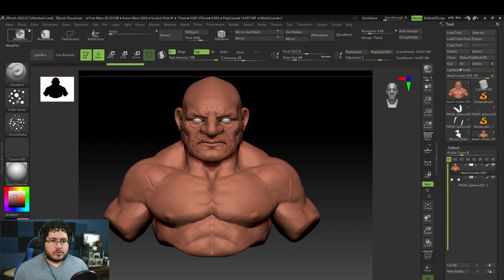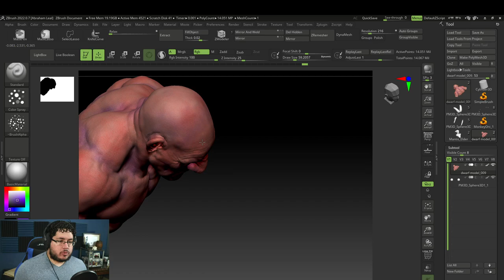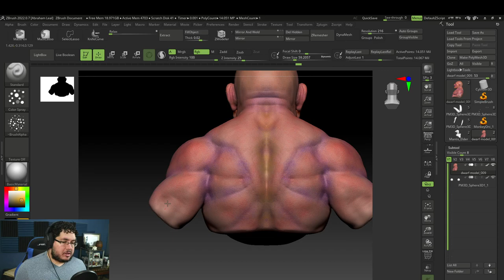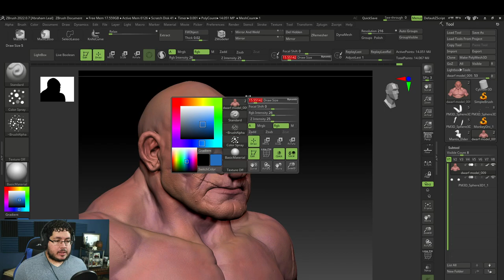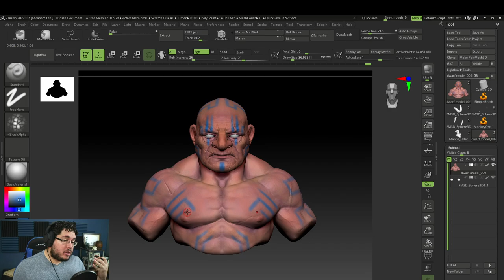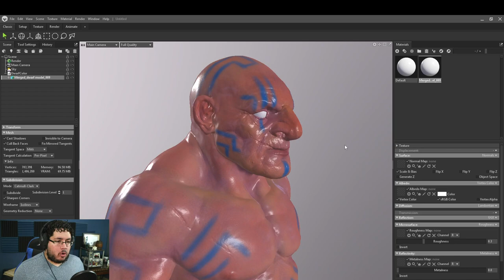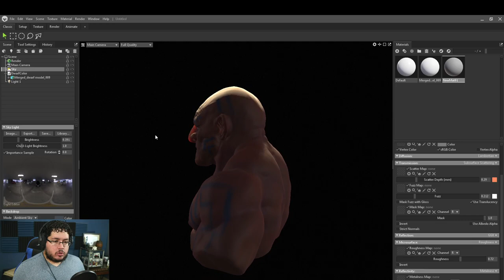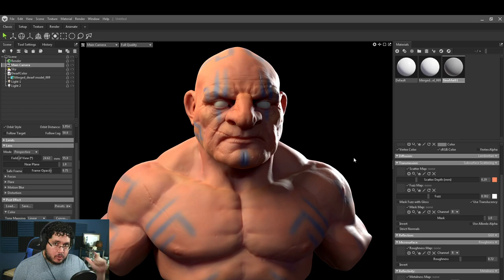Zbrush Polypaint to Marmoset! Easier than Arnold!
Hey guys! to complement yesterdays video about Arnold here is a quick guide on polypaint and on how to connect it to Marmoset! I personally think it is way faster and efficiente, make sure to check the links up here if you want to learn more about Marmoset!